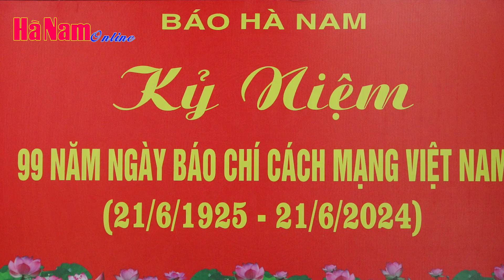Đồng chí Phó Bí thư Thường trực Tỉnh ủy chúc mừng Báo Hà Nam, VPĐD Báo Nhân Dân tại Hà Nam